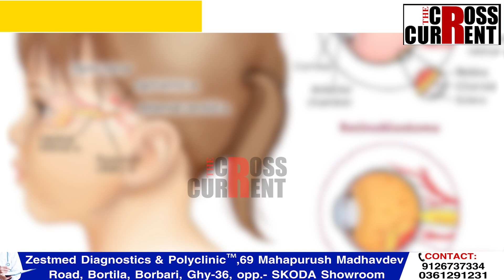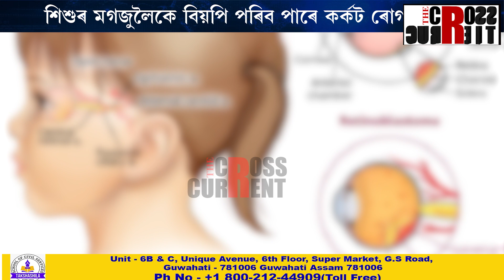শিশুৰ চকুতো হ’ব পাৰে কেন্সাৰ।শিশুৰ মগজুলৈকে বিয়পি পৰিব পাৰে কৰ্কট ৰোগ।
শিশুৰ চকুতো হ’ব পাৰে কেন্সাৰ।শিশুৰ মগজুলৈকে বিয়পি পৰিব পাৰে কৰ্কট ৰোগ।শিশুৰ ক্ষেত্ৰত আপুনি হওক সাৱধান।